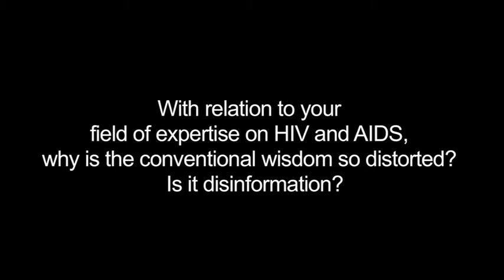Is the conventional wisdom on HIV and AIDS distorted?